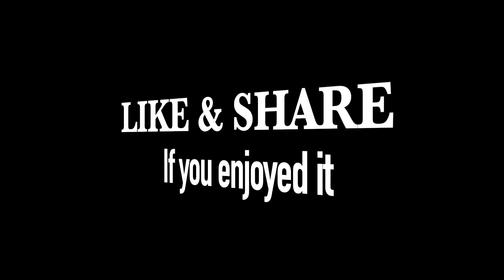Traveling in Cambodia | From Oudong Mountain to National Road 5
We're leaving Phnom Preah Reach Troap or Phnom Udong back to Phnom Penh City but this video ended on National Road No.5 in Kandal Province.